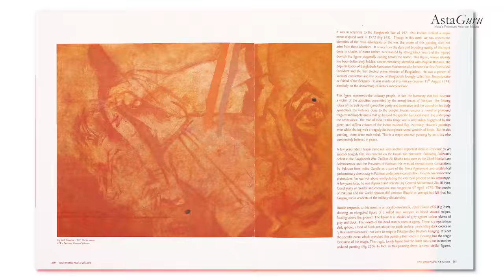Rare & Important M.F. Husain Anti-War Painting | Modern Indian Art Auction | AstaGuru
India’s most prominent artist was known for his larger-than-life works in vibrant hues and strong brush strokes. An exemplar work by the master artist standing at 68 inches tall and 96 inches wide, this is an important painting from 1972. The work belongs to the prestigious Pitti family collection and was featured in the documentary “A Painter of Our Time”, directed by Santi P Chaudhury. The work will go under the hammer at AstaGuru’s Online Auction taking place on 8th and 9th September 2021.